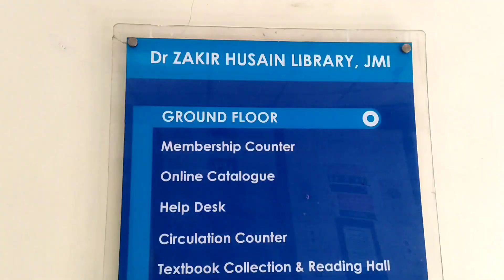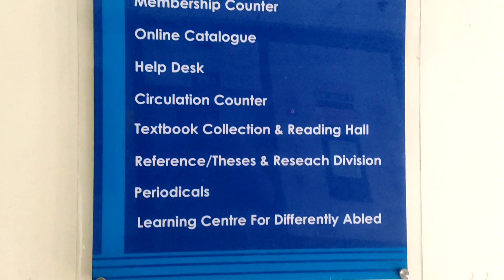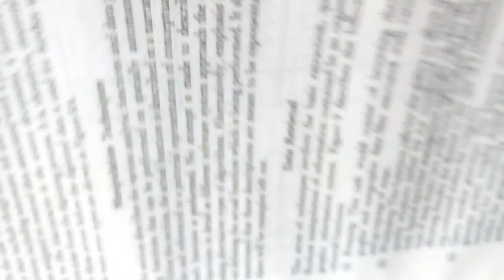Jamia Millia Islamia Library | DR. Zakir Hussain Library